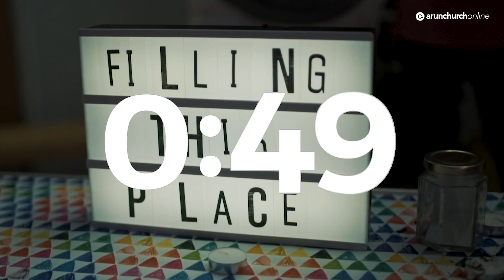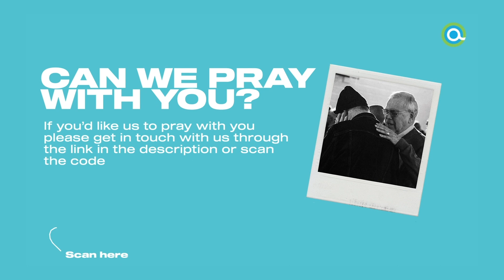Arun Church Sunday Service - Re-view: What Did We Go Through? (6.6.21)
Join us for our weekly church service! We return to limited in-person meetings this week, but continue to share online too.
This week we start our new series Re-view, looking at the story of Joseph in the book of Genesis and how it applies to our recent experience. We worship together, have a Time for Fun with the Playcentre children, a conversation with Ben Ansell, and Joe Gisbey speaks on What Did We Go Through? We also share communion together so please come prepared with bread and wine at home.

* If you want to find out more about God, faith or church, head